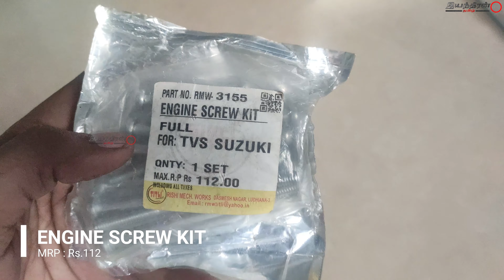CHAPTER 11 PART 6 UNBOXING ENGINE SCREW KIT [தமிழ்TAMIL] - 4K UHD தமிழ் இயந்திரன்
SUZUKI MAX 100 R [REVAMP]- CHAPTER 11 PART 6 UNBOXING ENGINE SCREW KIT [தமிழ்TAMIL] - 4K UHD தமிழ் இயந்திரன்